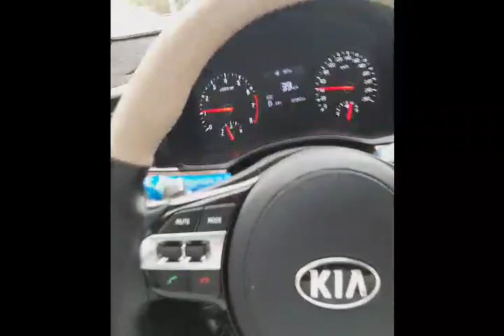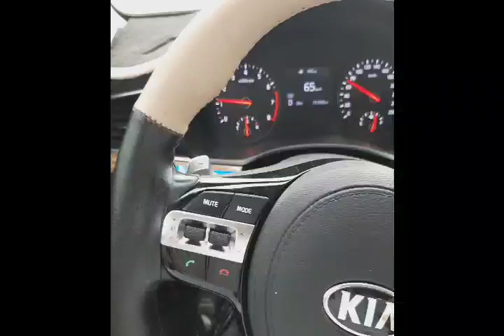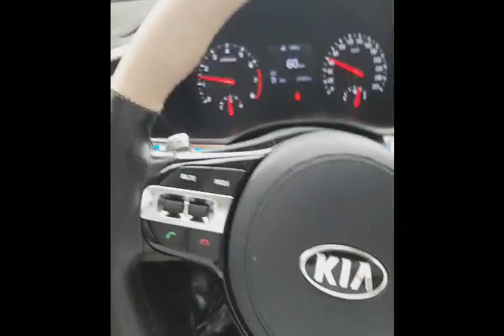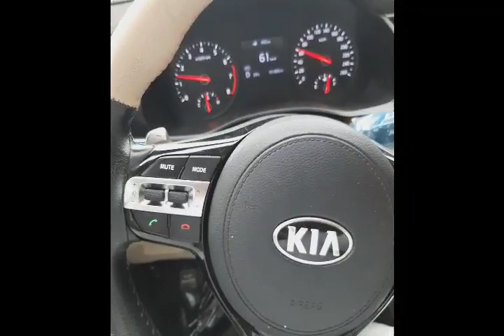اكتبوا لي آراؤكم بخصوص الكيا كادينزا إيش حابين نتكلم 🤗🤗